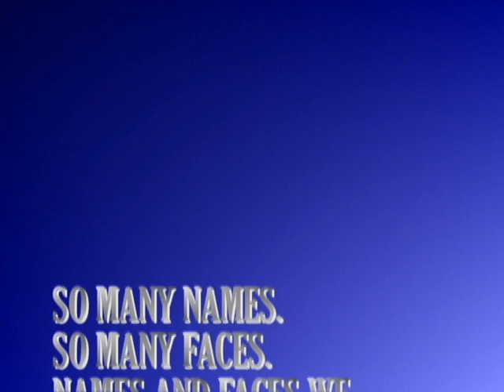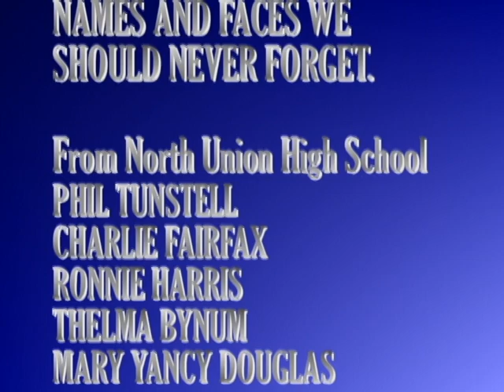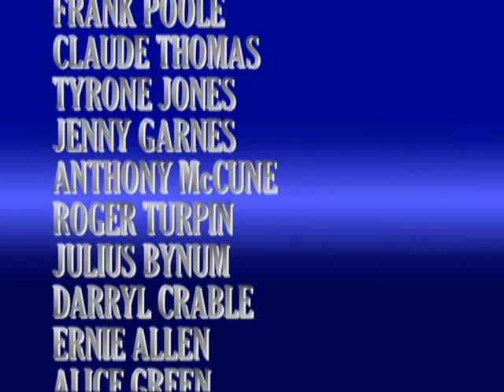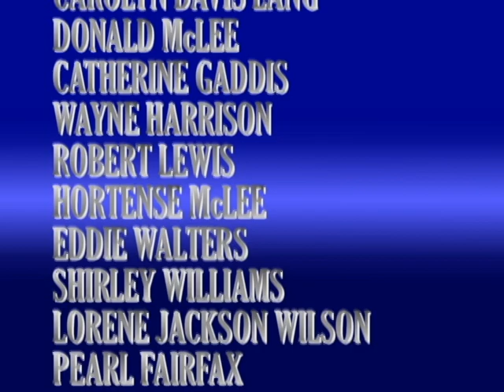IN MEMORY - From the East End of Uniontown, Pennsylvania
This is the IN MEMORY segment of my "Home Again" DVD which honors those people who died prior to 2005. It was initially released at the BLACK REUNION that took place that year. There are many pictures and videos of many of the people who are gone - but should never be forgotten!